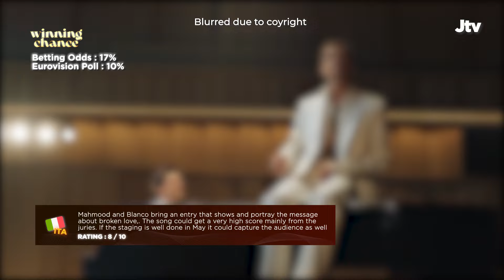🇮🇹 Eurovision 2022 | My 8 Potential Winners🏆🥇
I make lowerthird templates so everyone could use for fan contests and tops.

COMPETING SONGS:

🇬🇷 Greece: Amanda Tenfjord - Die Together
🇮🇹 Italy: Mahmood & Blanco - Brividi
🇳🇱 Netherlands: S10 - De Diepte
🇷🇸 Serbia: Konstrakta - In Corpore Sano
🇪🇸 Spain: Chanel - SloMo
🇸🇪 Sweden: Cornelia Jakobs - Hold Me Closer
🇺🇦 Ukraine: Kalush Orchestra - Stefania
🇬🇧 United Kingdom: Sam Ryder - SPACE MAN